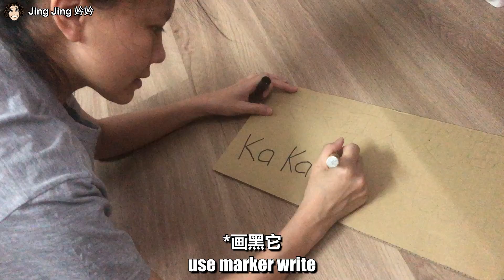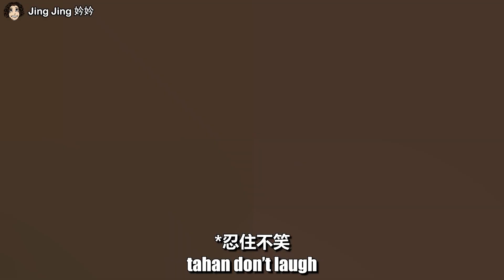How to cut hair at home easily | 如何在家自己动手剪头发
如何在家自己动手剪头发

DARE DARE PRESS ⬇️ 敢敢按下去

Powered by ONSMO LIGHTING
RGB LIGHT ⬇️

Talent 演员：
Jing Jing 妗妗